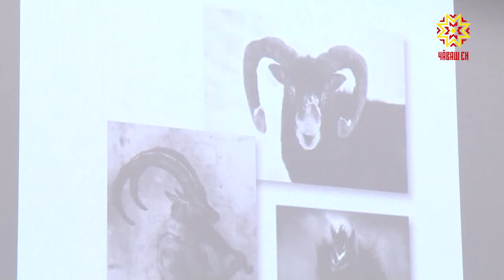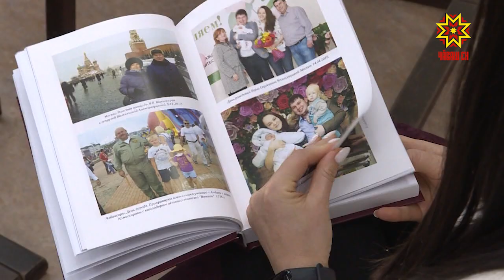Презентация книг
О легендах и преданиях, реальных событиях и фактах - научным языком. История чувашского народа представлена в книгах учёных - членов Чувашской национальной академии наук и искусств.